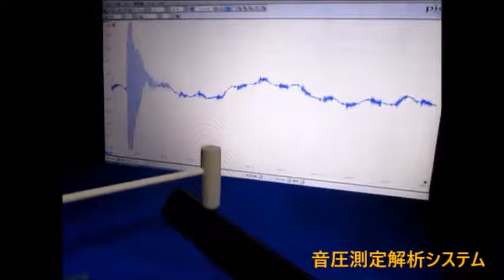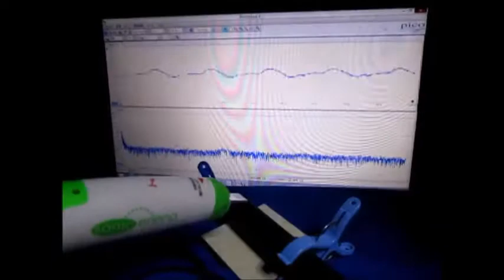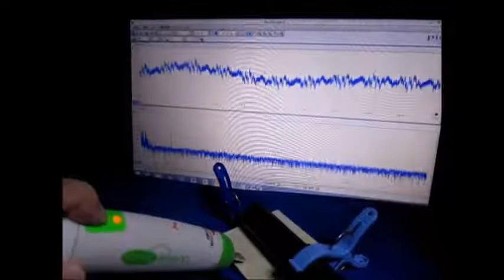超音波プローブを利用した実験動画 ultrasonic-labo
超音波プローブを利用した